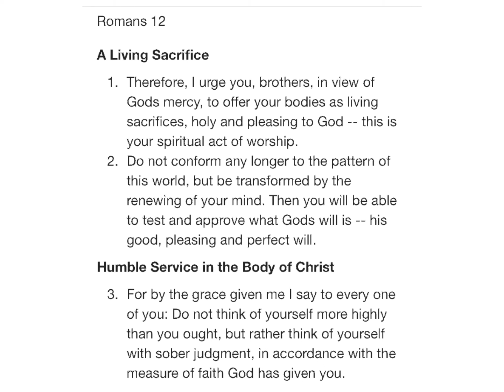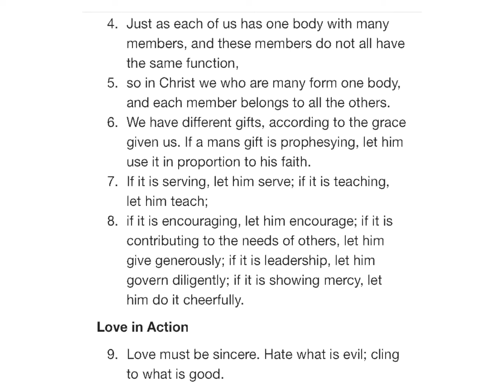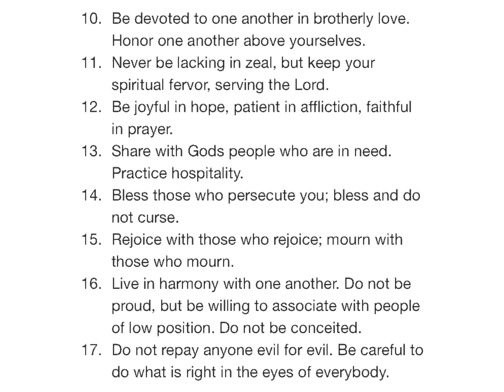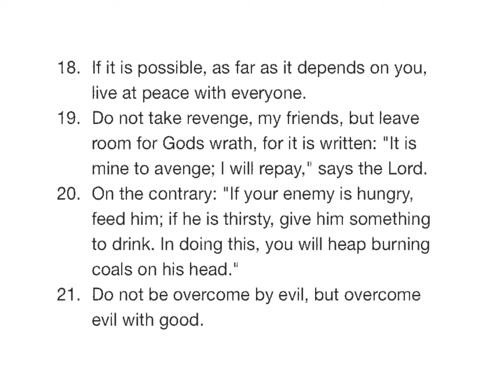ROMANS 12 NIV AUDIO BIBLE (with text)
Chapter

[0:00] Chapter
[0:05] A Living Sacrifice
[0:33] Humble Sacrifice in the Body of Christ
[1:31] Love In Action